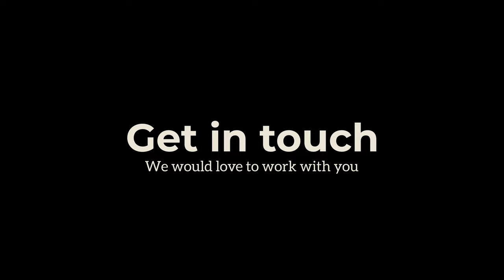Our Black Bean Story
In this film, you hear from all three of the Black Bean Directors; Sam, James, and Oli, as they give you a glimpse into life at Black Bean and how it was built from the dreams of three creative and conscientious minds.

We offer photography as part of our services, as well as film production, and we can build this into our deliverables.